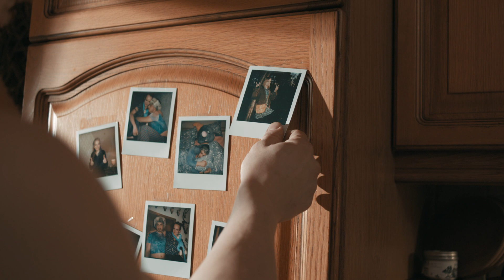Heiligabend - Short Film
Editing and Color Grading